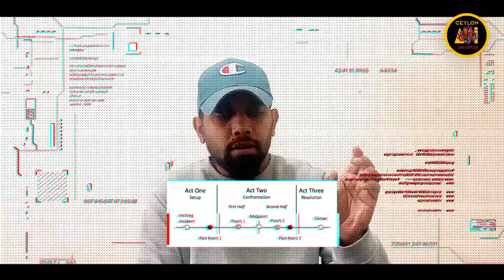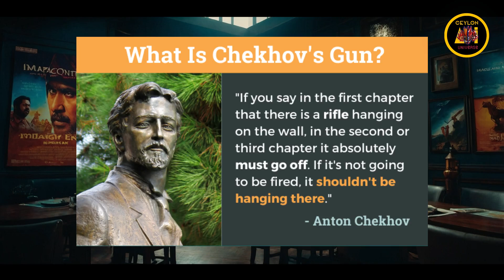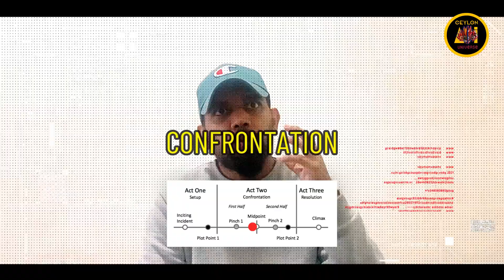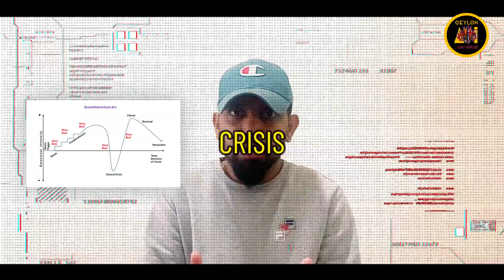Api Nodanna Films | Episode 01 | Cast Away | Analysis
Welcome to Ceylon Universe! This is a new thing. In this video, I dive deep into the remarkable film "Cast Away" (2000), starring Tom Hanks. Join me as I explore:

🎬 Script Analysis: Discover how the screenplay masterfully builds tension and emotion throughout Chuck Noland's extraordinary journey of survival and self-discovery.

🎥 Filmmaking Techniques: Learn about the innovative techniques and storytelling methods used to keep the film's momentum and engage the audience.

📚 Hidden Facts: Uncover fascinating behind-the-scenes facts and trivia about the making of "Cast Away" that you might not have known.

🌊 Movie Elements: Analyze the key elements that enhance the quality of the film, from the brilliant use of sound and visuals to the compelling character development.

/ savfkmusic
Music powered by BreakingCopyright:    • 'The Grid' by @SavfkMusic  🇮🇹 |  Epic...
Soundtrack used in Ad - Horror Box - Pavel Prakapovich